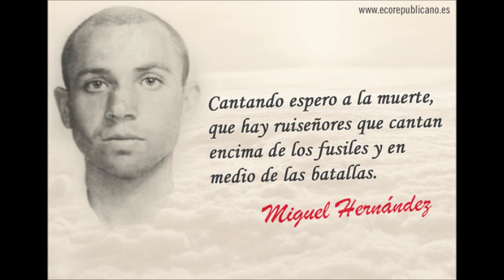Programa Elliott Radio HERNÁNDEZ